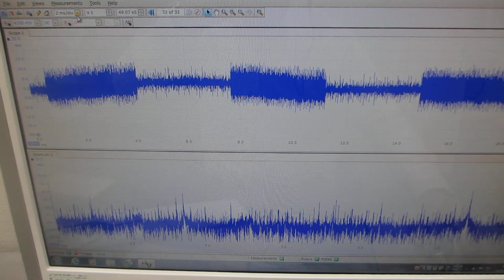メガヘルツの超音波発振制御プローブ（超音波システム研究所）